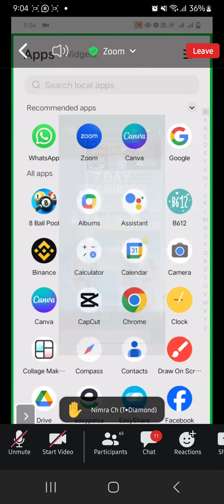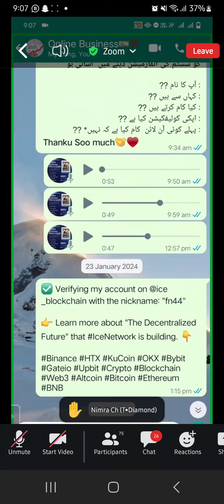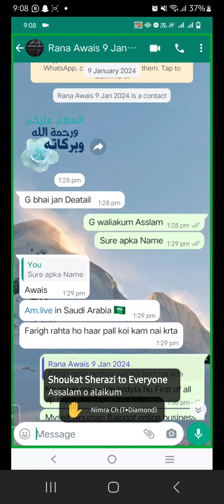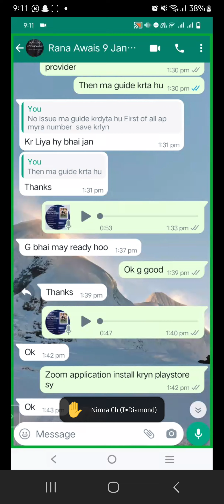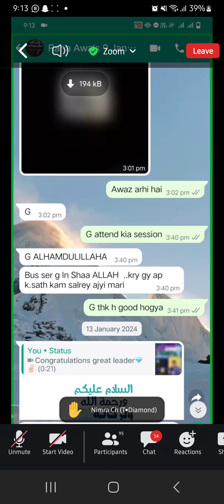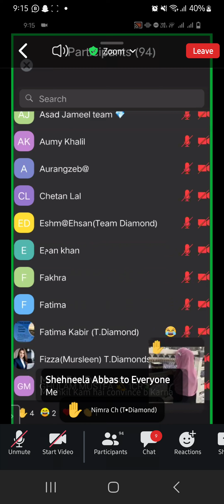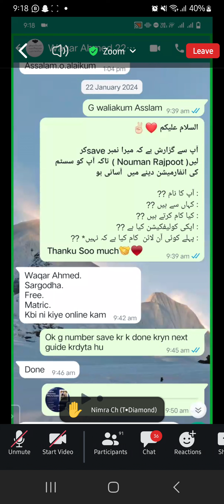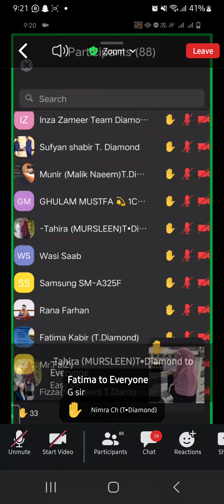Best Customer Dealing Too Much Easy Way Of Guidelines Session Delivered By SIR NOUMAN RAJPOOT